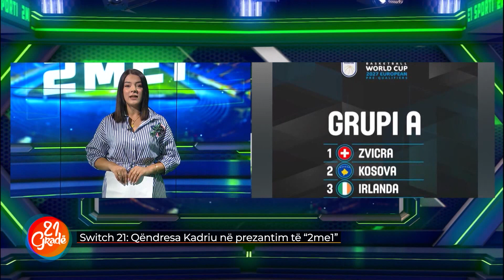Switch 21: Qëndresa Kadriu në prezantim të ''2 me 1 - 21 Gradë 09.08.2023